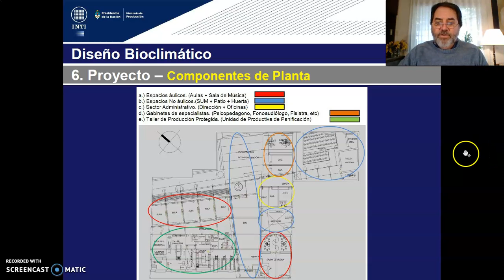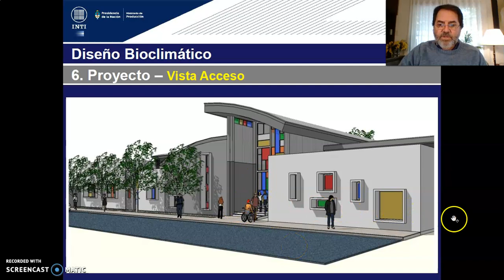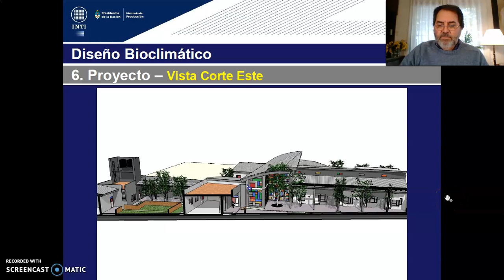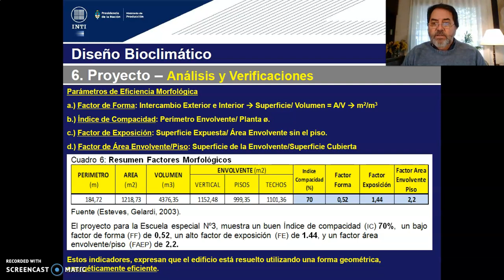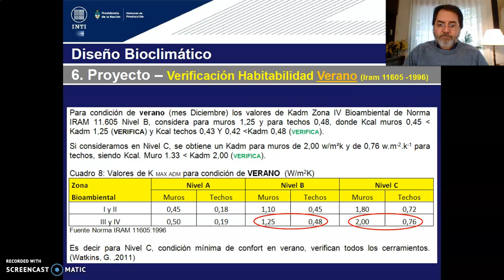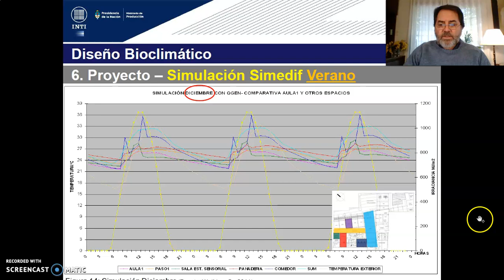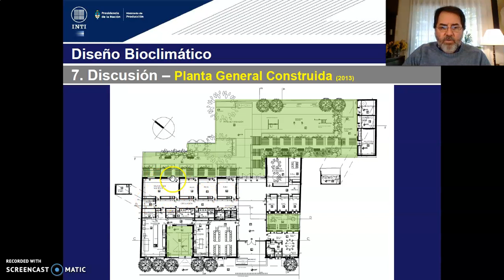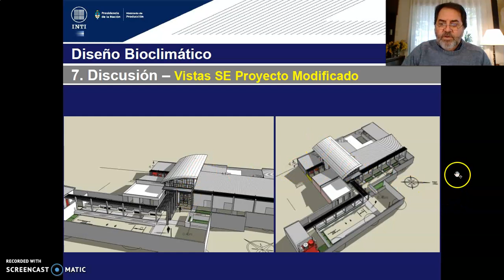TEORICO 14 - Tema 1.Arquitectura Ciencia Verificable. Escuela de Tinogasta (PARTE 4)